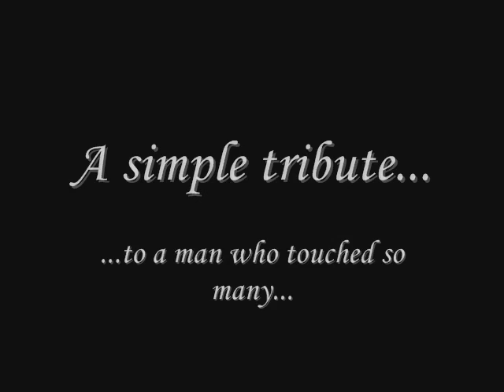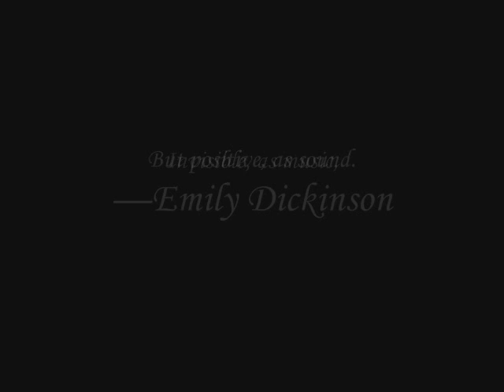We Will Remember You, Heath Ledger Tribute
I know I was not alone today when it seemed like the entire world shattered... I know it's weird to make a tribute, especially so soon, but Heath Ledger was my first true celebrity crush. He will forever hold a special place in my heart for that.
I'm sure, soon, many of these types of videos will spring up. And I really recommend it as an effective grieving method.
I hope you enjoy my video, and that anyone who considers his or herself a Heath ledger fan never forgets him. Not that I can pretend I knew him at all, as like all of you we only know what we see through media representations, but he was an amazing actor, a phenomenal individual, and had a smile that warm your soul.
Also, I realize the video says, for Michelle Williams, that Heath was her husband. Yea, I realize they were not married, but I wanted to include her in the video, and it seemed a little, I dunno, more comforting to hold the marriage in the present (and I also realize they were only rumoured to have been married)... wrong move, I realize that now. Sorry about that, all. I didn't mean to offend anyone.

Heath Ledger
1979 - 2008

Though your soul has left for heaven, and your body soon will too,
You will live forever, for we'll remember you.

XOXOX

PS I know some of the text is hard to read... im so sorry about that. Also, this sounds terrible, but while all of the images are from google, I hope they're all of him. I mean, some of them I had to take a double look at because of the angle, lighting or age... if they're not all him, then they are DAMN good look alikes! haha (need some humour at a time like this, right?) Thank you for viewing, btw.